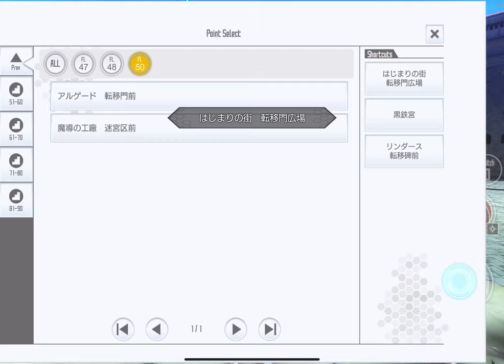【SAOIF】ついに85層が実装！！ 無惨にもストーリーでフロアボスに敗れ去るもちゆき！？【ネタバレ注意】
m(_ _)m